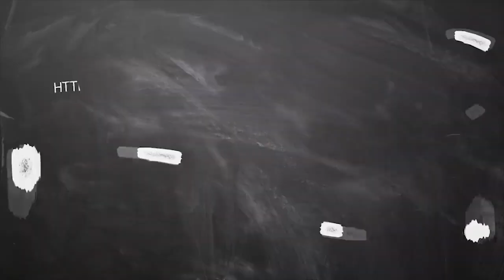ஆகஸ்ட் மாத ராசி பலன்கள் 2020 ரிஷபம் | August Month Rasi Palan 2020 Rishabam tamil | ஆடி | ஆவணி மாதம்